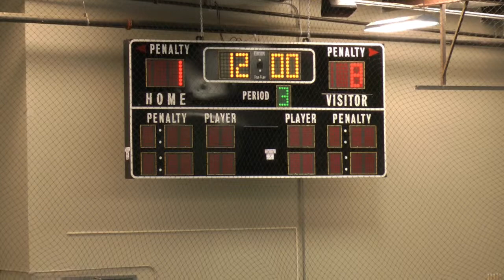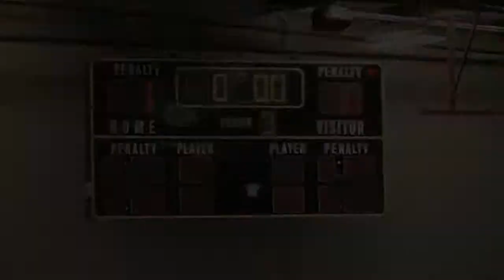VTech vs JMU highlights 10 28 2012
Dukes Roller Hockey -- Virginia Tech 10, James Madison University 1 - Breakaway Sports - Charlotte, NC